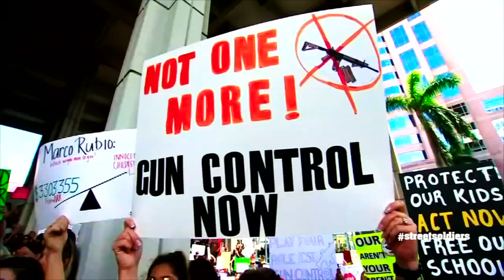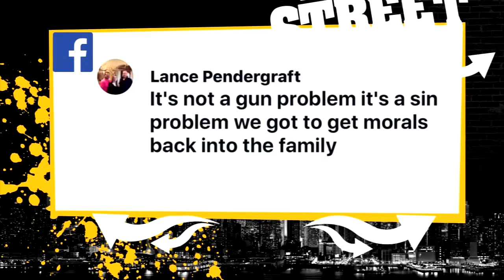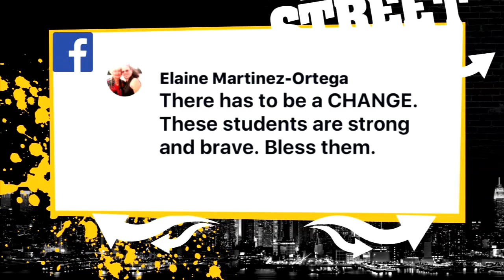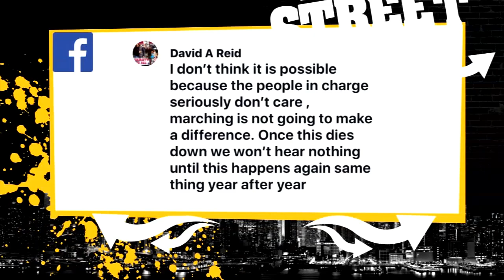Can School Shootings Be Stopped? Teen Activists Rise Up [STREET SOLDIERS]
Yet another mass shooting tragedy tore at the soul of our nation. But this time the aftermath is different. Many students who survived the massacre at Stoneman Douglas High School in Florida are vowing to make sure it never happens again. Can they succeed where so many others have failed?

"Every single person up here today, all these people, should be at home grieving," Stoneman Douglas senior Emma Gonzalez said in a speech. "But instead we are up here, standing together because if all our government and president can do is send thoughts and prayers, then it's time for victims to be the change that we need to seek."

The brave speech by Gonzalez struck the conscience of the country and ignited the Never Again: March for Our Lives movement created by her and fellow students.

The teens took to the streets, the statehouse and anywhere people would listen—all this in between funerals for the 17 students and staff murdered at their school in Parkland, Florida.

This is a healthy response, according to Dr. Randy Sconiers.

"At that age group, they're very resilient, those kids that were talking out were very strong, they were tough, they were using that trauma and turning it into something that could actually help change," Sconiers said. "And I call that transformational pain—when you experience pain then use it to change things in your environment."

Teen actress Donshea Hopkins played the daughter of Ghost on the hit series "Power." Her character Raina was gunned down outside school. She sees the debate over the Florida teens' strong anti-gun stance as a positive.

"I think they're doing an amazing job and they're doing what they have to do. It's like controversy causes action," Hopkins said. "You can't just set down and say 'I don't want this to happen anymore,' you have to stand up and you have to try and make a change, you have to talk to your local politicians, you do have to go to Washington and talk to these really important people."

For younger children, unavoidable images of the tragedy can be overwhelming and impossible to ignore. So the experts say that parents should encourage conversation.

"Be really careful about the information they share based on their age of the kids as well," Sconiers said. "You don't want to scare your kids but you want to educate them."

"I let them know there's people out there who try to do harm sometimes, here's what to look out for, here's what to do in these type of situations, here's how to react, here's how to respond," said Patrick McCall, the CEO of McCall Risk Group and a father of four. "So that way they're prepared, they're not deer in the headlights, 'Oh my god, what's going on?'"

While the current generation of teens is sometimes seen as too passionate and unwilling to listen to adults, it could be their key to success as they take on the NRA, the White House, and anyone in their way, Sconiers said.

"Because they have those attitudes, they're willing to go against the grain, and 'If we have to, we'll go against the adults who are not making changes,'" he said. "So that same thing that was considered the bad parts of this generation, we're saying now this is actually the strength."

--LISA EVERS

FEATURED CAST:
LISA EVERS, Host and Executive Producer, Street Soldiers

RANDY SCONIERS, DSW, LCSW, Clinical Therapist, New Steps Counseling

DARRIN PORCHER, PHD, Former NYPD Lieutenant, Criminal Justice Professor, Security Consultant